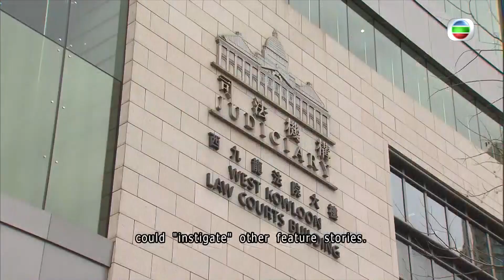TVB News | 9 Feb 2024 | Jimmy Lai’s lunch talks affected political direction of publications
Jimmy Lai’s lunch talks affected political direction of publications
Apple Daily’s former associate publisher continued to testify in Jimmy Lai’s national security trial.